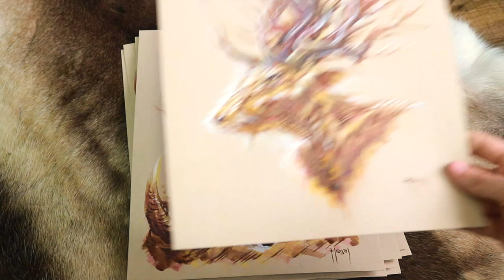Invoking the Muse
Invocation, a series of ink and acrylic paintings used to invoke the muse and find the path back to art, inspiration, and motivation.

“O, Divine Poesy,
Goddess, daughter of Zeus,
Sustain for me this song…”

     -Homer’s Odyssey, translation by T.E. Lawrence